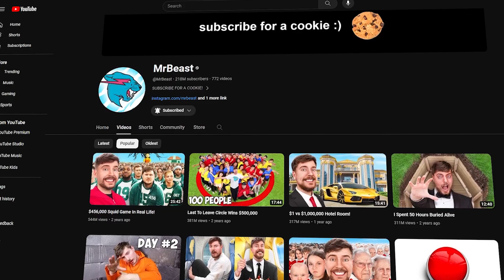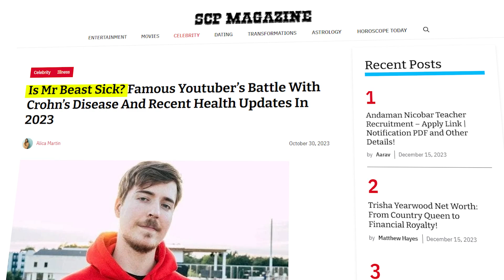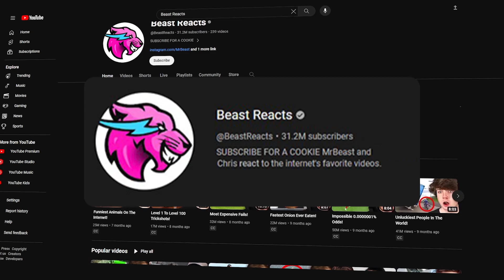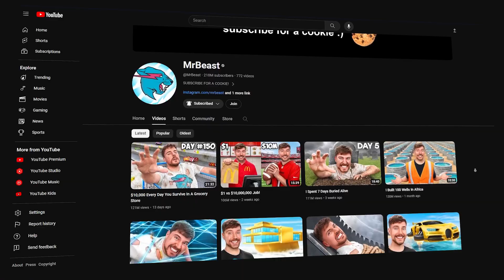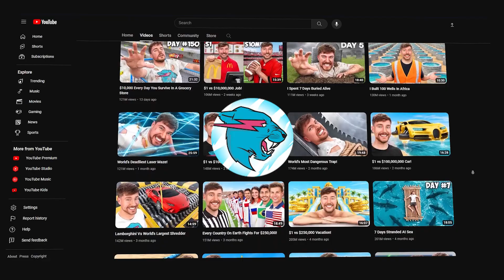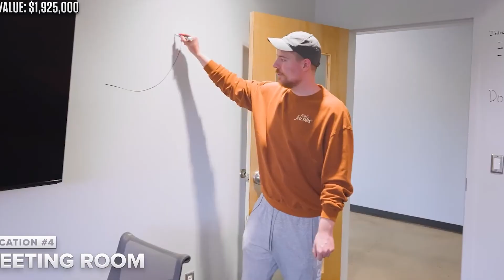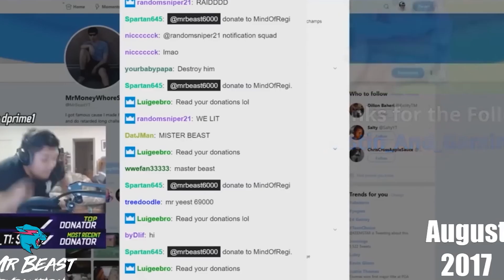The truth about MrBeast's success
Jimmy Donaldson, known as MrBeast, wasn't just another YouTuber. He was a visionary about to embark on a path to revolutionize the digital world.

This isn't a story about luck or shortcuts. It's about a relentless drive and a hyper-obsession with excellence from his humble beginnings to becoming a global phenomenon.

And who knows?

Maybe by the end, you’ll have what it takes to become the next legend…

0:00 Intro
0:29 The Early Years of Struggle
1:27 When Life Gives You Lemons
2:49 MrBeast's Path to YouTube Stardom
3:24 MrBeast's Innovative Approach
4:32 MrBeast's Blueprint for Success
6:03 Lessons for Entrepreneurs and Creators